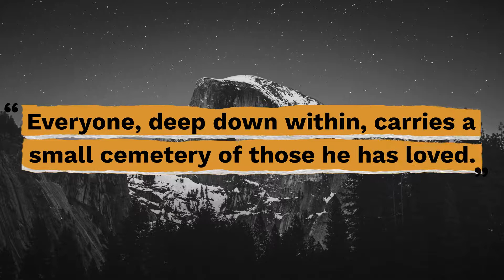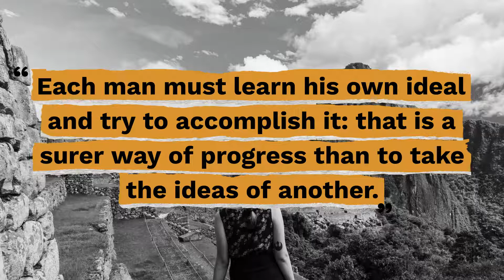Top 10 Romain Rolland Quotes - Gracious Quotes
Useful Links:
► FREE Daily Devotion Quotes & Weekly Inspiration